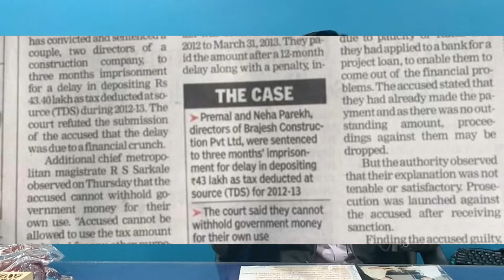CASE STUDY : TDS नहीं चुकाने पर हुई जेल : INCOME TAX : COURT ORDER : BY CA. DEEPANKAR SAMADDAR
TDS NOT PAID - DIRECTORS IN JAIL... WHY... WATCH TILL END

TDS - नहीं चुकाने पर हुई जेल

SO, WATCH THE VIDEO TILL END... COMMENT FOR ANY QUERIES
(WE PROVIDE ALL ANSWERS ON COMMENT)

Some of useful videos are